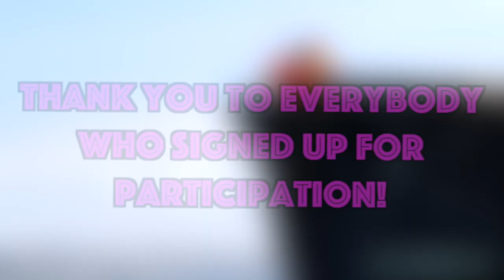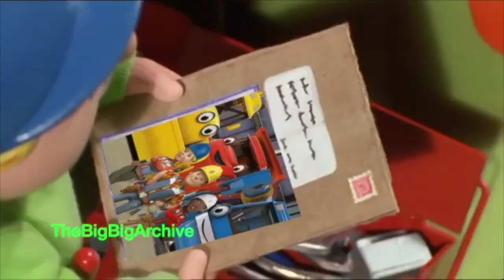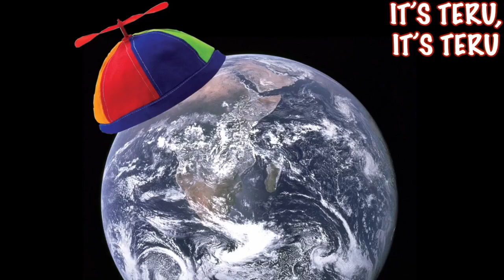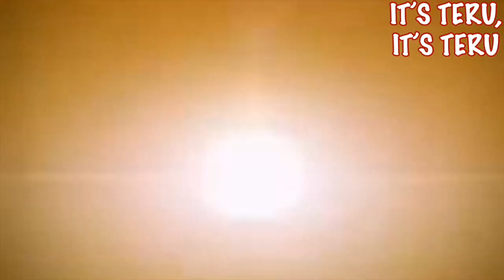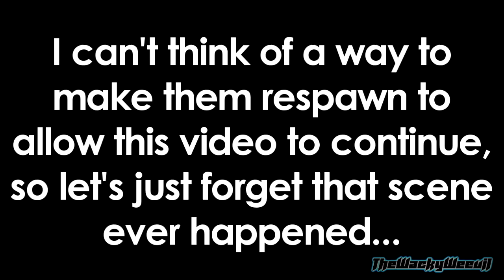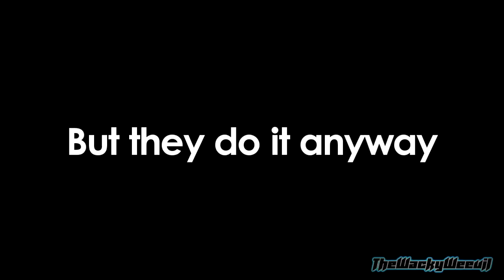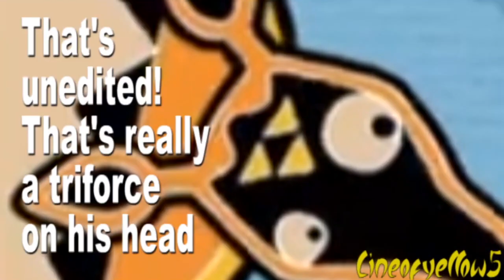The HiT Entertainment YTP Collab - NG POOPZ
Welcome to the HiT Entertainment YTP Collab!

Today's programme will feature roughly 25 minutes of diverse YouTube Poops, dedicated to the classic shows of HiT Entertainment!

Please check out every participant involved!

Big thank you to everyone who took part! I hope you enjoy it :)